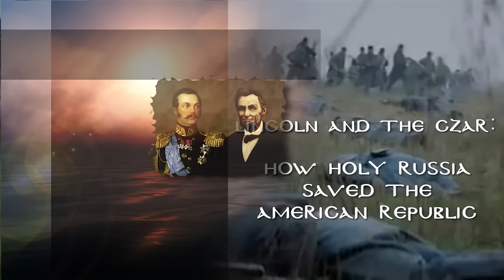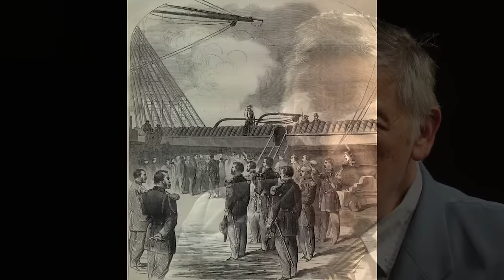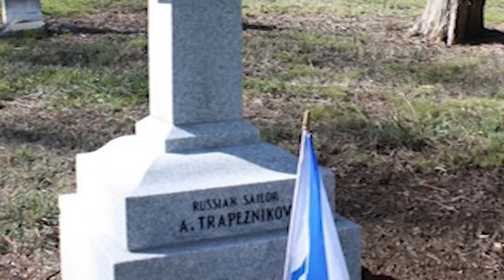How Holy Russia Saved the American Republic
On the morning of September 24, 1863, the citizens of the City of New York woke up to see something in the city's harbor that had never been seen there before. Anchored in the great harbor was a fleet of Imperial Russian war ships. America was at war. Not with Russia, but with itself. It was a dark period for the young nation. The Union of the North had just suffered a devastating, and demoralizing defeat at Chickamauga. The battle was the worst Union defeat in the entire war, and ranked second-highest in number of casualties after the Battle of Gettysburg. The increasing prospect of an ultimate Confederate victory in the war, and the real possibility of an imminent attack from Britain and France in support of the southern rebellion left America vulnerable, and without allies. President Lincoln and his young nation were alone, and surrounded by enemies. America had one friend...